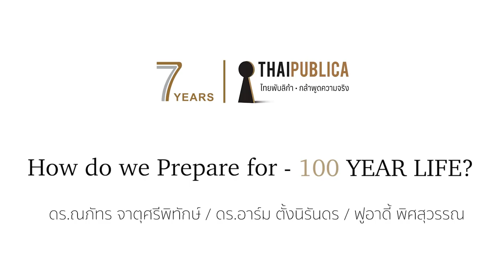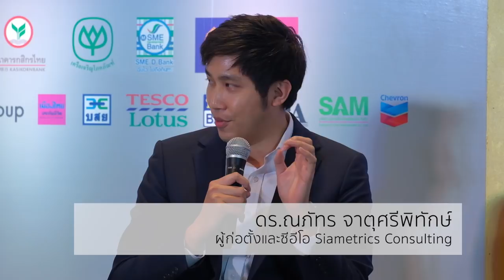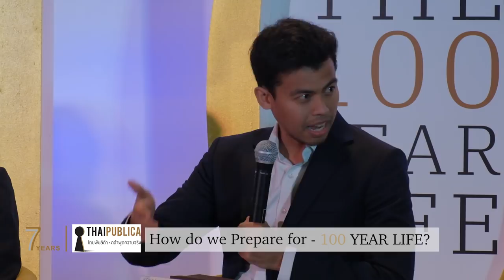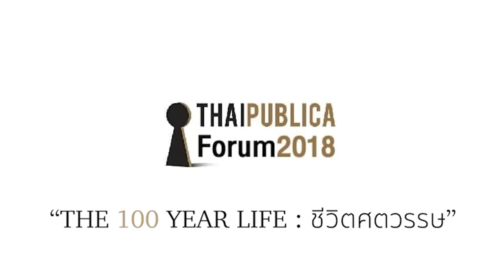ThaiPublica Forum 2018 The 100 - Year Life #5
ThaiPublica Forum 2018 The 100 - Year Life
แนวคิดชีวิตศตวรรษจากตัวแทนคนรุ่นใหม่ โดย
ฟูอาดี้ พิศสุวรรณ
อาร์ม ตั้งนิรันดร
และณภัทร จาตุศรีพิทักษ์